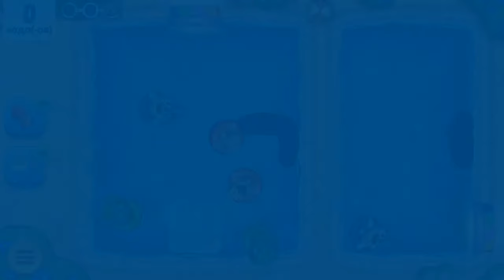ГОВОРЯЩИЙ ТОМ АКВАПАРК #15 ДРУЗЬЯ Анджела Хэнк Бен и Джинджер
Новое обновление Тома в аквапарке.